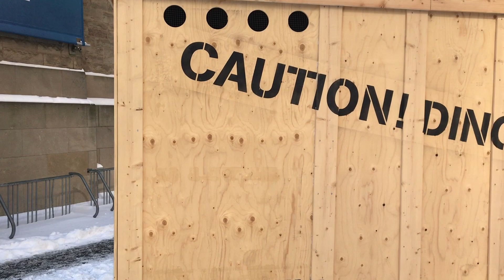We placed an oversized crate in front of the ROM to emphasize there's a new dino in town. As passers-by got close, a motion detector caused the crate to shake and a roar to emanate from the interior.